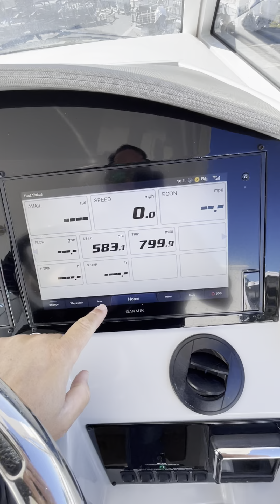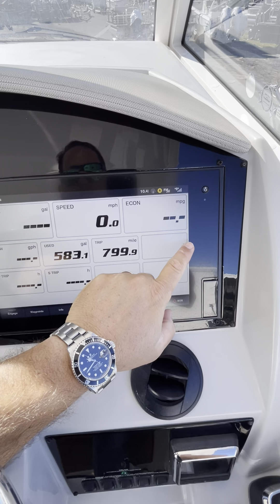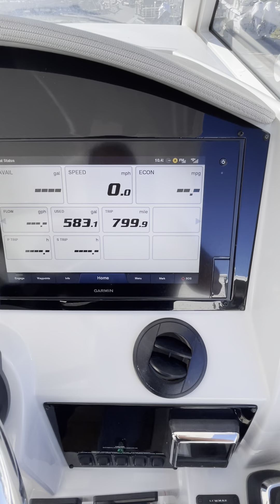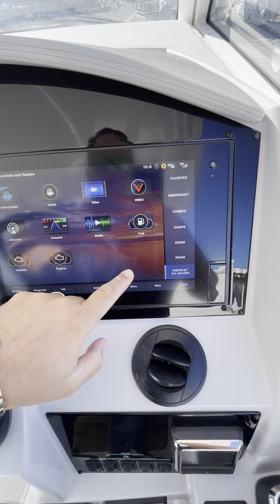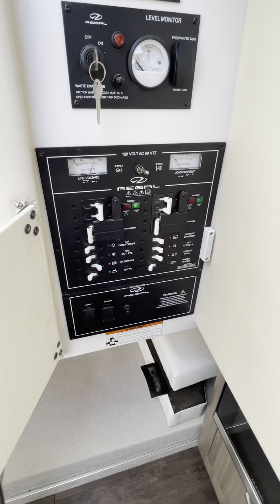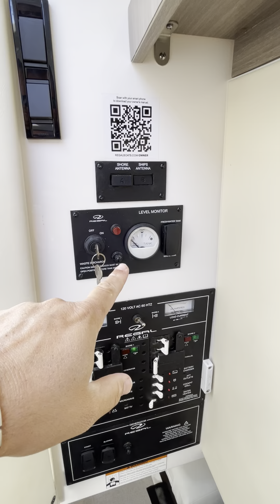2021 Regal 33 SAV